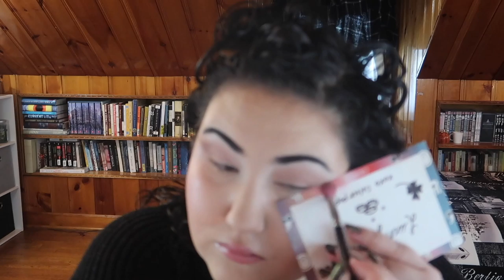Natasha Denona 28 Green/Brown Palette Resurrection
Welcome to a palette resurrection! It's been a long time since I last did one of these- and I definitely want to use this palette more! Look number 2, the green look, is one of my current favorite looks now and I've been doing it almost every day this week! What look do you like better? Let me know down below xooxo

Undertone: Warm/Yellow
Skin Tone: Fair Light
Skin Type: Combination/Dry

🖤 PRODUCTS MENTIONED 🖤
Natasha Denona 28 Green/Brown Palette